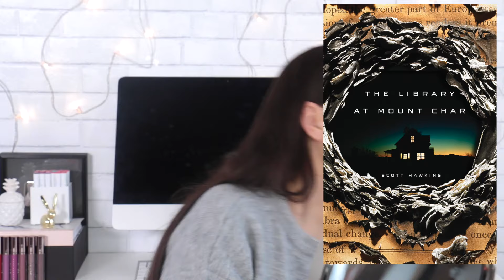Makeup Book Tag || Chit Chat GRWM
Chit Chat Get Ready With Me! I'm doing my everyday makeup look while talking about books! Does it get any better than this? :D

 - QUESTIONS -
1. PRIMER: pick a book that left a lasting impression
2. FOUNDATION: pick your favorite first book in a series
3. CONCEALER: pick a character you wish you could get rid of
4. POWDER: pick your favorite last book in a series
5. EYEBROWS: a book that you think everyone should read
6. EYESHADOW: pick a book that has your favorite colors on the cover
7. EYELINER: pick a dark & mysterious book
8. MASCARA: pick a loooooong book
9. BLUSH: pick a book that had some cringe-worthy romance
10. HIGHLIGHTER: pick a book that brightened your day
11. LIPSTICK: your favorite book kiss